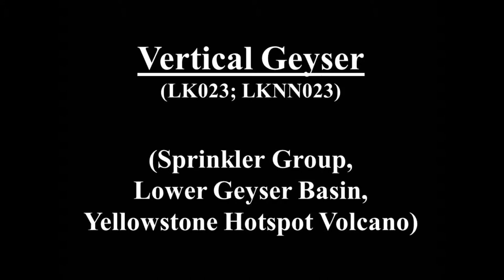Vertical Geyser (2014) (HD)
Vertical Geyser (2014)

Vertical Geyser (designated “LK023” and “LKNN023” in Montana State University’s Yellowstone National Park Research Coordination Network (RCN) database) is located in the southwestern part of the Sprinkler Group in Yellowstone's Lower Geyser Basin It is called "Crack Geyser" in Landis (1989).  This feature occurs at the southeastern end of a northwest-southeast trending fracture zone that includes the Angle Geyser Complex, Impatient Miser Geyser, Little Crack Geyser, and Vertical Geyser, plus some unnamed vents.  The vent is at 44° 33’ 14.50” North latitude, 110° 48’ 39.96” West longitude.  Observed eruptions in 2014 were relatively brief (about 1 to 2 minutes), with intervals of ~45 minutes.
Reference cited:
Landis (1989) - Hydrothermal Observations in Yellowstone National Park, 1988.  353 pp.
Filmed from the Fountain overlook platform.

Clips 1-2 - Vertical Geyser’s 10:07 AM eruption on 14 July 2014 (with Spasmodicy Geyser in the background in low, intermittent eruption).

Clip 3 - Vertical Geyser’s 11:43 AM eruption on 17 August 2014.

Clip 4 - Vertical Geyser’s 2:03 to 2:04 PM eruption on 17 August 2014 (with Spasmodicy Geyser in the background in low, intermittent eruption).

Clip 5 - Vertical Geyser’s 2:51 to 2:53 PM eruption on 17 August 2014.

Clip 6 - Vertical Geyser’s 3:35 to 3:36 PM eruption on 17 August 2014.

Clip 7 - Vertical Geyser’s 4:20 to 4:21 PM eruption on 17 August 2014 (with Spasmodicy Geyser in the background in low, intermittent eruption).